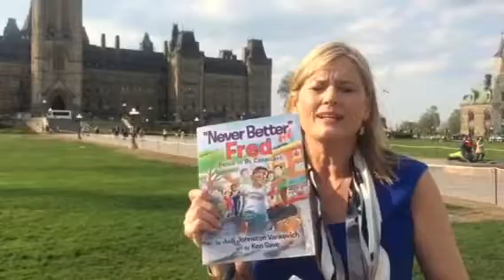Judi The Manners Lady's new book "Never Better Fred--Proud to be Canadian" on Parliament Hill